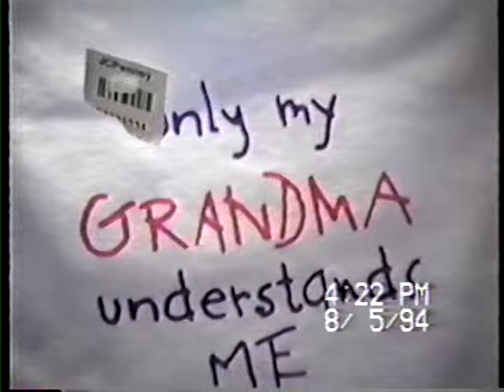Happy Birthday Shannon! 1994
Shannon was 1 year old oh her first birthday and everyone blocked the camera on her birthday.
Why would they block the camera?  My father cant see in the video.  Then the birthday started and everyone sang happy birthday.  Everyone gathetrd around the table and sang happy birthday and now shannow was crying because of her birthday.  Shannon was crying and she was dancing and everyone was dancing because it was shannon's birthday.  They were having a good time over there.
Why is Estie blocking the camera? Music was playing and ester was feeding shannon the cake
Chapter 2
Why is shannon crying?  au dont cry my sweet heart everything will be ok.  Shannon got her presents and her presents were:
.cards
.underware
.phone
.shannon loves her phone it is a nice phone right there.
.Shirt
Skirt
I hope you enjoyed this video and please stick around for more: